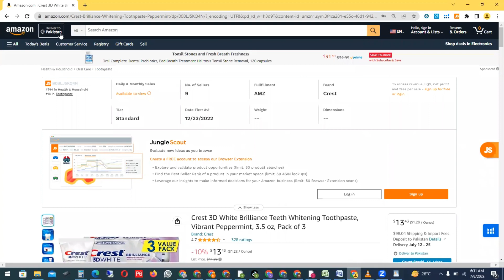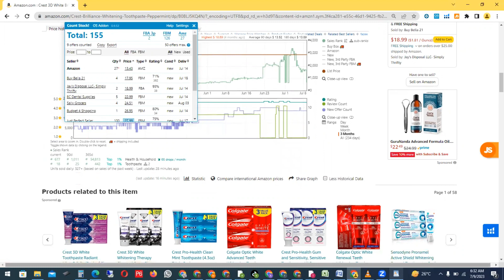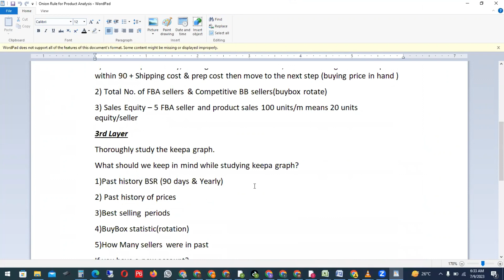Amazon Product Hunting-Onion Rule Of Product Research | Urdu/Hindi | 8 August 2023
Amazon Product Hunting-Onion Rule Of Product Research | Urdu/Hindi | Amazon Lecture Series